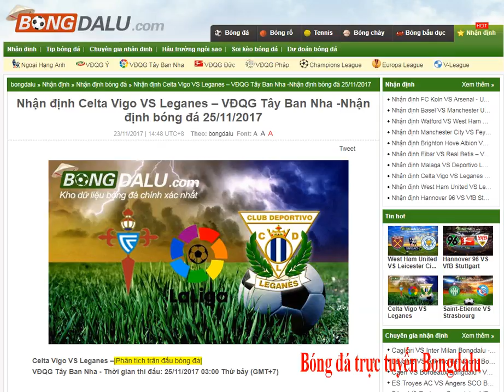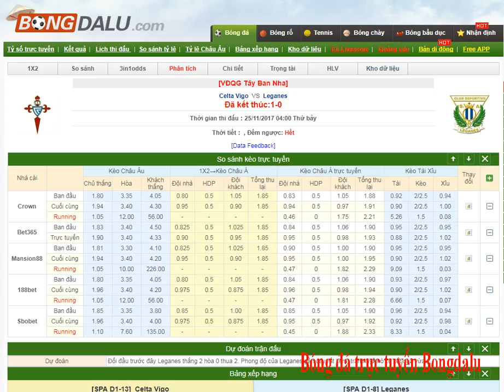Celta Vigo VS Leganes – VĐQG Tây Ban Nha- Bongdalu.com- kèo bóng đá